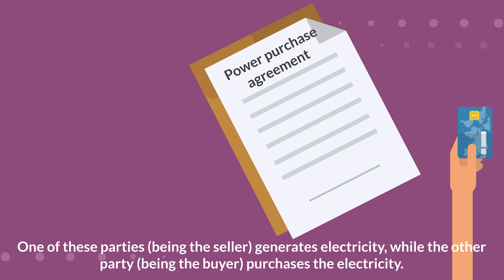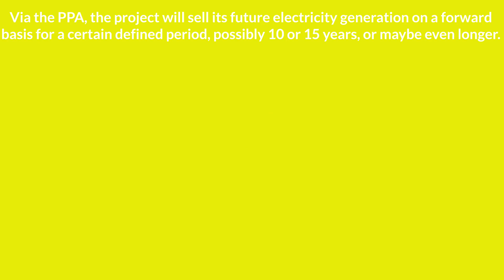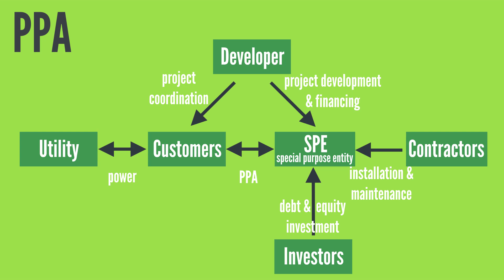PPA - Introduction | Contracting & Contracts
Covering power purchase agreements, including contract specifications, pricing and volume risk management. In the videos it is set out how power purchase agreements are structured, what aspects are of relevance and which parties are involved. Furthermore, commercial PPAs are covered, including related aspects of relevance.

This crash course includes the following movies:

1. Introduction
2. Lifecycle of a power generation project
3. Project finance
4. Bankability
5. Roles of actors
6. Overview of PPA obligations
7. Timing requirements
8. Tariff structures
9. Invoicing & payment
10. Risk allocation & mitigation
11. Commercial operational data
12. Development or construction risk
13. Operational phase risks
14. Change in law risk
15. Change in tax
16. Force majeure
17. Fuel supply & price risk
18. Insurance
19. Dispute resolution